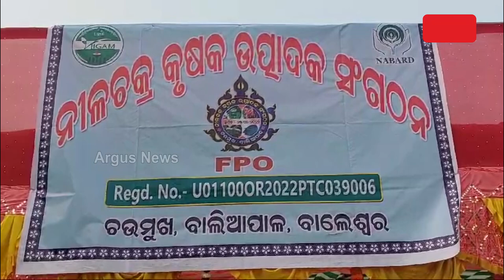ଏଣିକି ଚାଷୀଙ୍କ ଭରସା ସାଜିଛି ନାବାର୍ଡ || NABARD || farmers benefit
ଏଣିକି ଚାଷୀଙ୍କ ଭରସା ସାଜିଛି ନାବାର୍ଡ । ଉତ୍ତର ବାଲେଶ୍ଵରର ପ୍ରମୁଖ ଚାଷ ହେଉଛି ଧାନ, ପାନ ଓ ମୀନ । କିଭଳି ଚାଷୀ ଚାଷ କଲେ ଉନ୍ନତ ମାନର ଫସଲ ଉତ୍ପାଦନ କରିବେ ।